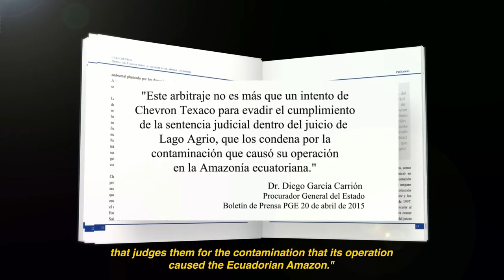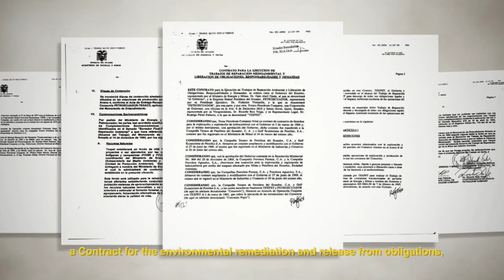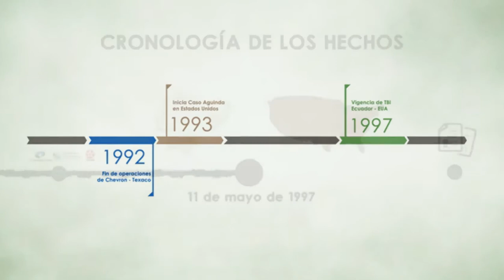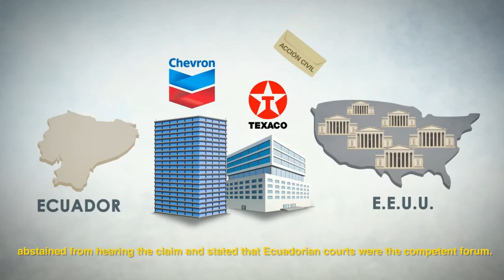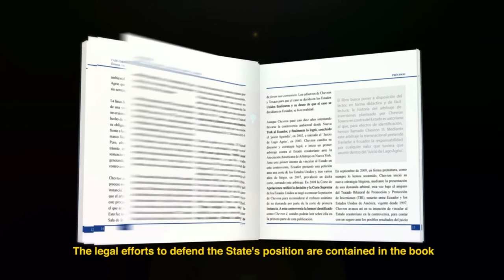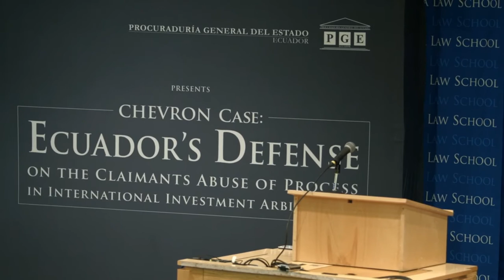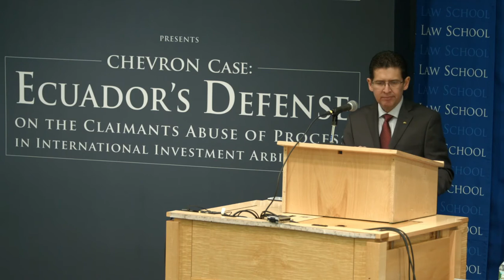Presentación libro Caso Chevron, New York